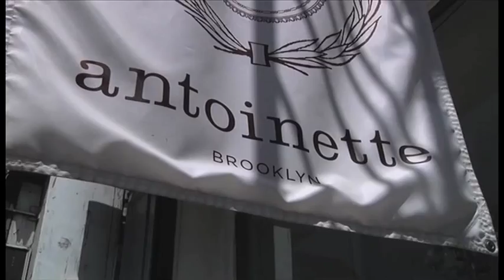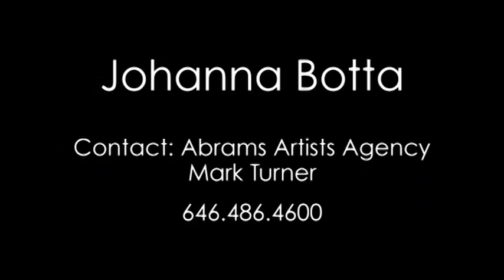Johanna Botta Reel 2014